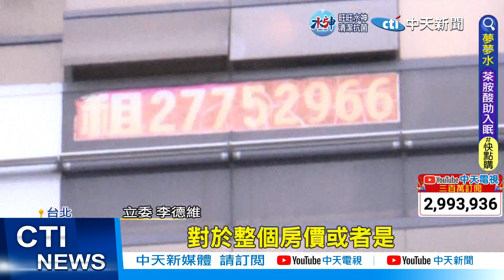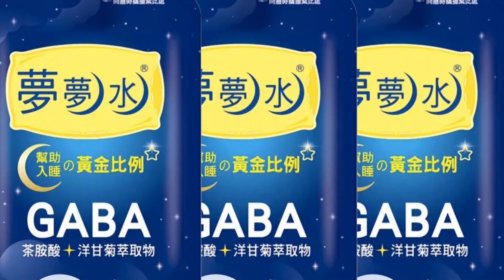【每日必看】打房"最重關3年"罰5千萬! 立委:不打"囤房"將無用?! 20230110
年輕人未來到底能不能買得起房，立法院今天(10)三讀修正通過平均地權條例，祭出5大措施遏止炒房包括限制換約轉售等，更重罰炒房行為，最高處三年徒刑，還罰到5000萬元。但政府的打房能不能讓房市降溫，在野黨打上大問號，更砲轟真正該課的囤房稅政府卻一點都不敢做。